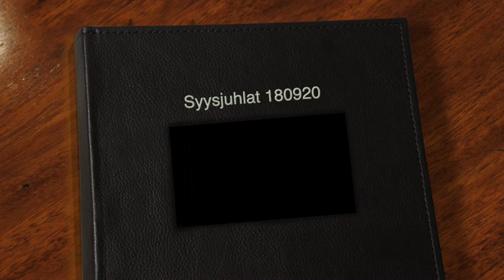Syysjuhlat 180920 2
Videon aihe on Syysjuhlat 180920 2